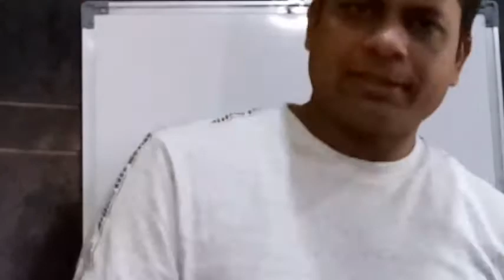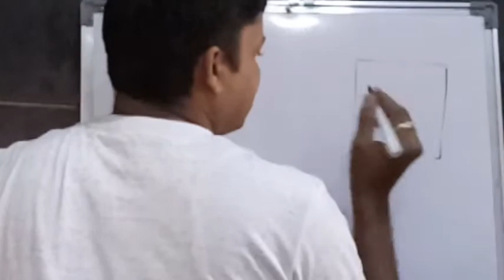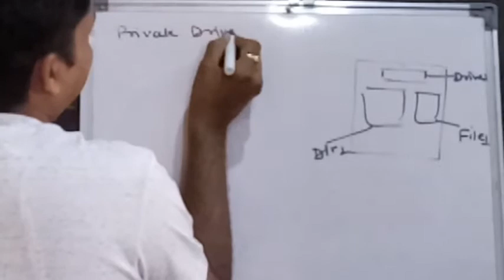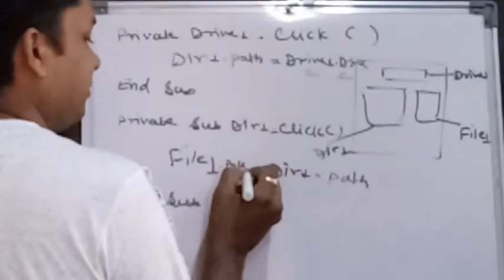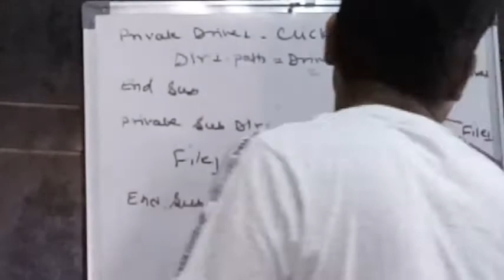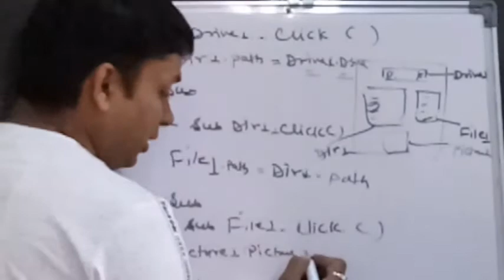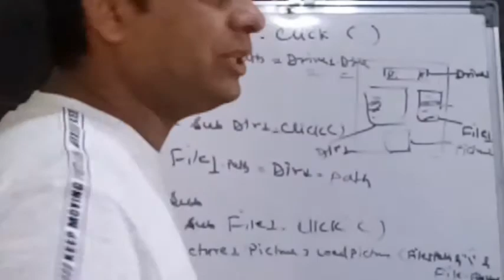Lecture about Drive Box, Dir Box and File box